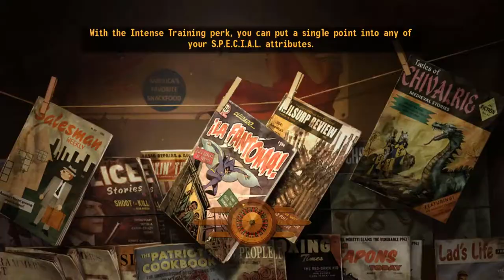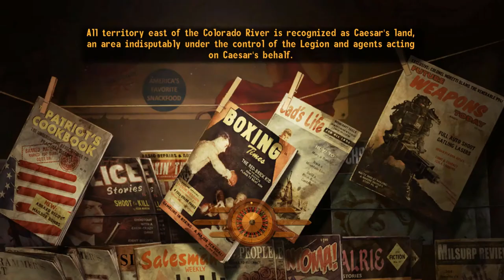The Obstacles in Our Path - Let's Play Fallout: New Vegas (Max Difficulty) #8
Who died and made you sergeant?

We're jingle-jangling off into the Mojave Wasteland of Obsidian Entertainment's  Fallout: New Vegas. We'll be playing through the entirety of the game, including all of the DLC, none of which I've ever touched before now.